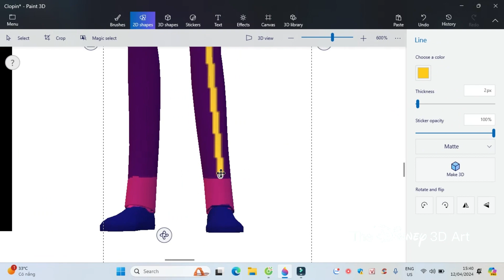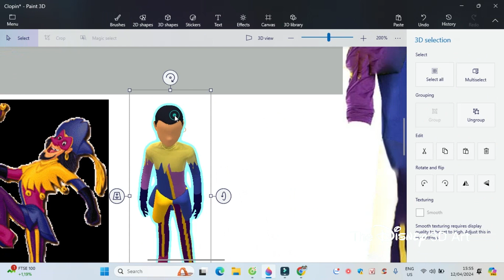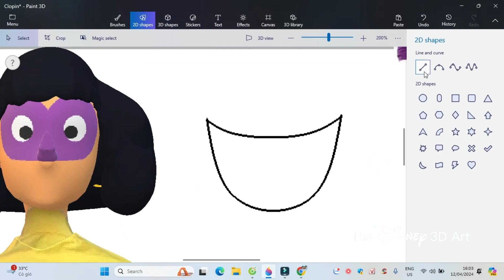Paint 3D Tutorial: Clopin Trouillefou ~ The Hunchback of Notre Dame (1996)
The Hunchback of Notre Dame is a Disney Franchise.
If you buy a Souvenir, remember go to the DisneyStore.